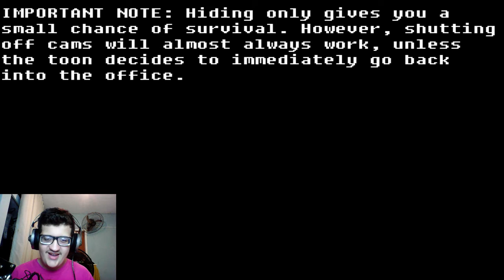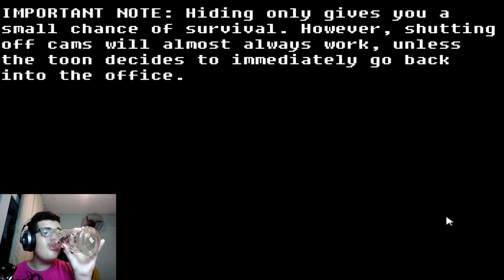EU MORRI POR CAUSA DE UM BUG - FNaTI: Found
Aquilo foi um bug?